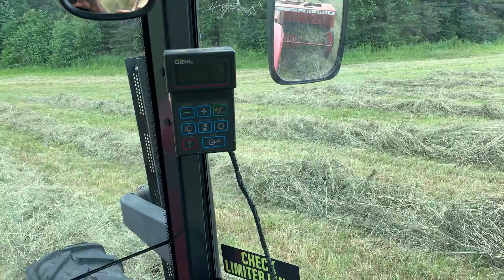Massey Ferguson 124 Baler poppin out the square bales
More for the Squares popping out of the bale thrower pretty quick.

Super thick hay crop this year